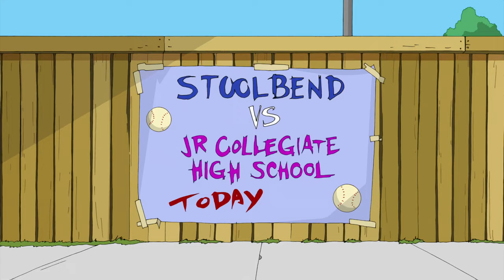The Cleveland Show (HD) S01 Compilation Part 2 (15mins) | Check Description ⬇️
Help support our page by giving our storefront a follow :)

. The Cleveland Show is an American adult animated sitcom created by Seth MacFarlane, Richard Appel and Mike Henry for Fox, and the spinoff of Family Guy, the series centered on the Browns and Tubbs, two dysfunctional families consisting of parents Cleveland Brown and Donna Tubbs and their children Cleveland Brown Jr., Roberta Tubbs, and Rallo Tubbs. Similar to Family Guy, it exhibited much of its humor in the form of cutaway gags that often lampoon American culture, though it uses significantly fewer than Family Guy. Fox canceled the series after 4 seasons. The animation was produced by Fox Television Animation..